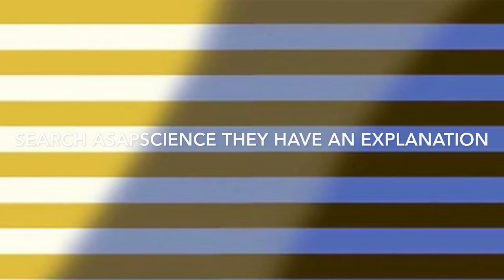THE DRESS REVEALED | COMPARISON | LIGHT ANGLE (POV)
Black and blue or white and gold? It's not because you were depressed lmao